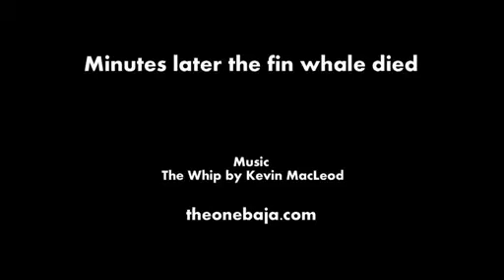Killer Whales Attacking A Fin Whale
Killer Whales attacking a Fin Whale in La Paz Bay on the Sea of Cortez